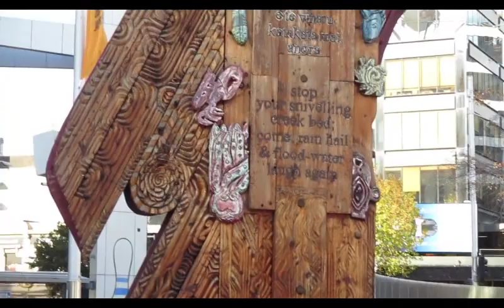Auckland Writer's Festival (May, 2019)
A montage video featuring the happenings at the Auckland Writer's Festival in May, 2019.